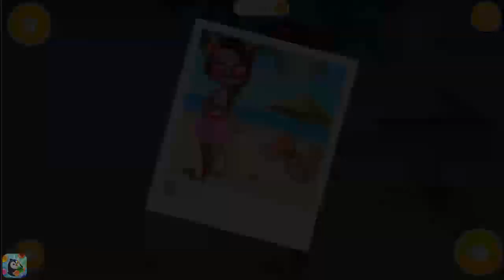Fun Animals Care Kids Game - Jungle Animal Hair Salon 2 - Play Tropical Pet Makeover Games For Girls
Jungle Animal Hair Salon - Tropical Pet Makeover
By TutoTOONS
--- Join millions of boys and girls in new hair styling and jungle fashion makeover adventures! Meet their beloved beauty salon clients at the beach and play new summer holiday makeover games for girls and boys. Wash, dress up, style and design fun and crazy looks!
Kids' favorite jungle animals and new games make Jungle Animal Hair Salon 2 the best sequel of the most popular TutoTOONS game for kids. Free your imagination and have fun!
Travel to the tropics and say hello to leopard Amy, elephant Sarah, zebra Gizelle, monkey Maya and toucan Rosa. Every jungle animal has its own style and favorite spa but they all need summer fashion tips. Leopard Amy wants to look cute with new makeup and fancy clothes. Elephant Sarah loves a spa bath and wants to dress up for holidays at the beach. Zebra Gizelle can’t wait to try new hairstyles and cool outfits. Monkey Maya plays in the jungle, always gets messy and hungry. Toucan Rosa misses her Rio Carnival look and needs you help look wonderful. Take your hair styling tools to the sandy beach and get started!
Play tropical summer makeover games for girls and boys:
· Pick the animal you want to style first: leopard, elephant, zebra, monkey or toucan!
· NEW! Try out different hairstyles and outfits and create a magical look for zebra Gizelle!
 · NEW! Clean up hungry monkey Maya, feed her, dress up and do an amazing hairstyle!
· NEW! Take care of elephant Sarah's skin, do nails, style hair and choose the cutest clothes!
· NEW! Get ready for the scariest night and carve a pumpkin for Halloween party!
 · Wash and braid leopard Amy's hair, do makeup and dress up in style!
 · Mix and match carnival accessories and create a Brazilian look for Rosa, queen of the jungle!
 · Play music with leopard Amy’s ukulele and toucan Rosa’s maracas!
 · Join sloth Linda at the beach hut and make exotic fruit slushies for everyone!
 · Play Jungle Animal Hair Salon 2 every day and collect bonus coins!
 · Level up and unlock new exciting mini games with your favorite jungle animals!
 · Watch videos for kids and toddlers, earn coins and unlock new dress up items!
· Play, learn about jungle life and tropical animals and have tons of fun!